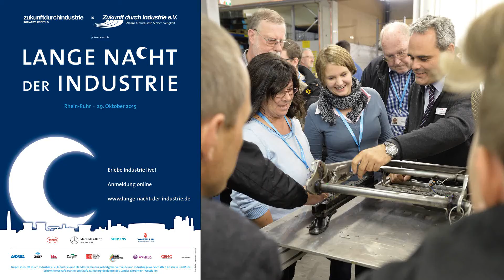Stadtleben und Industrie geht nicht? Geht wohl!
Modernes Leben, Freizeit, Industrie und Arbeit - All das lässt sich am Standort Krefeld vereinen. Hier finden sich moderne Techniken und hochwertige Innovationen. Dadurch werden auch neue Arbeitsplätze und bessere Arbeitsbedingungen geschaffen - mit Erfolg. Jeder dritte Krefelder arbeitet in der Industrie.

Industrie und Krefeld - das ist kein Widerspruch.

Realisation/Produktion:
Kaspar Müller-Bringmann

Kamera/Schnitt:
Bacel Atassi